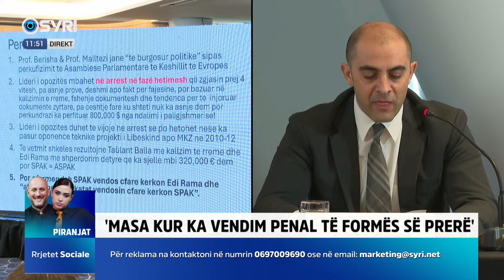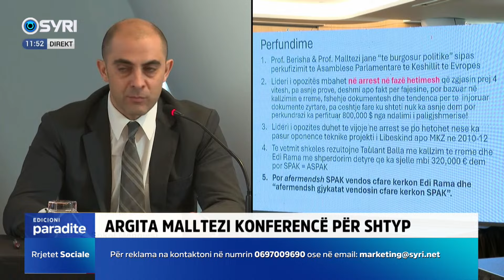Mëngjesi: Shkelje të rënda të kushtetutës dhe të konventës evropiane për të drejtat e njeriut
Mëngjesi: Gjithçka është në shkelje të rënda të kushtetutës dhe të konventës evropiane për të drejtat e njeriut

Argita Malltezi konferencë për shtyp me gazetarët